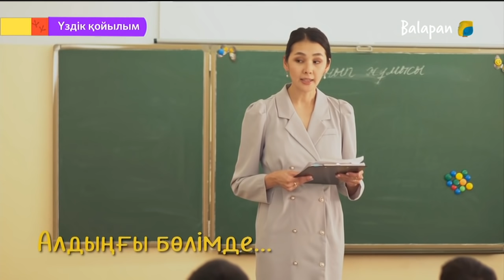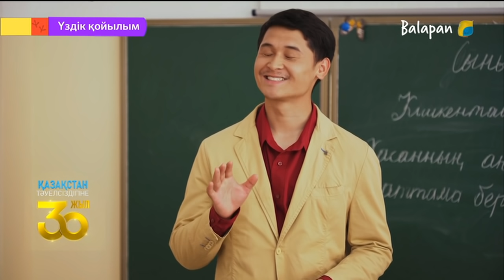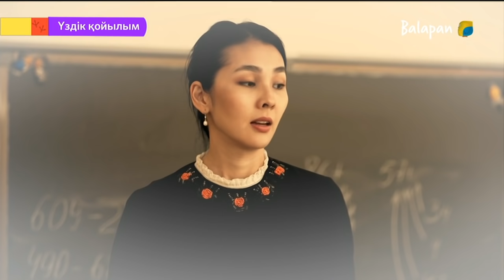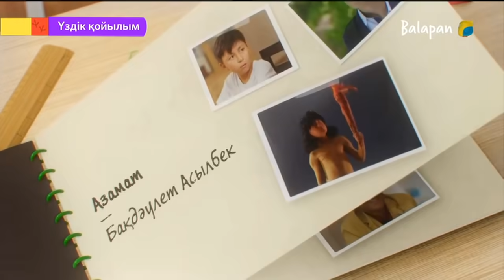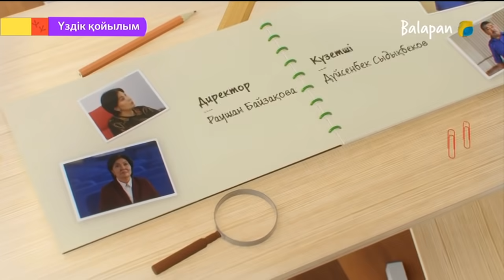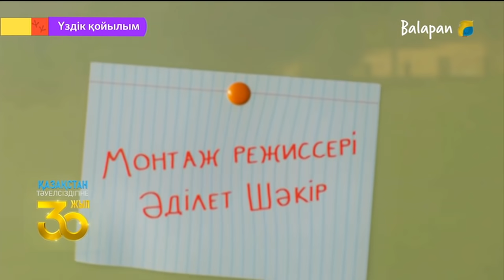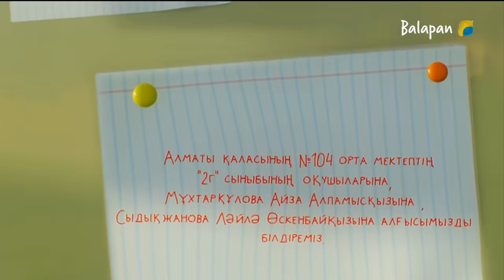Үздік қойылым. 3-бөлім